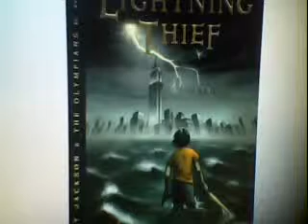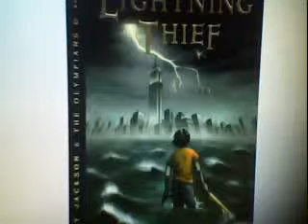Lightning Thief Pt 38